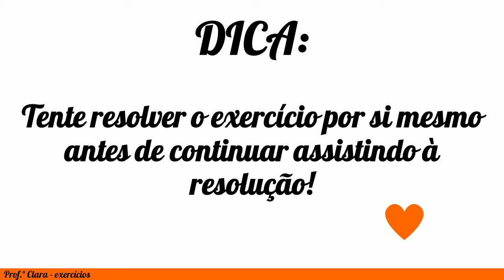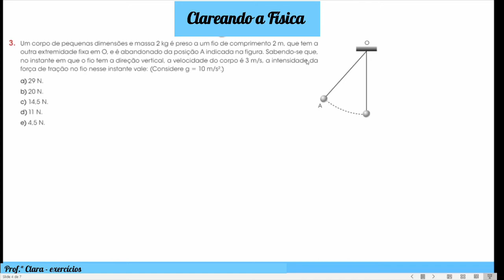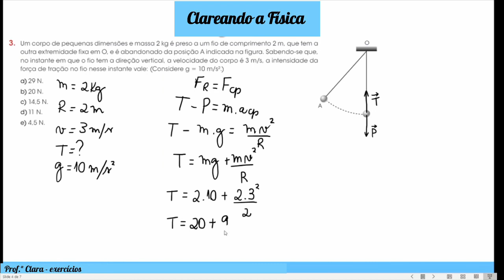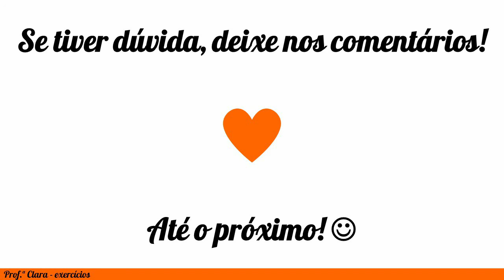Exercício - Um corpo de pequenas dimensões e massa 2 kg é preso a um fio de comprimento 2 m, que tem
Um corpo de pequenas dimensões e massa 2 kg é preso a um fio de comprimento 2 m, que tem a outra extremidade fixa em O, e é abandonado da posição A indicada na figura. Sabendo-se que, no instante em que o fio tem a direção vertical, a velocidade do corpo é 3 m/s, a intensidade da força de tração no fio nesse instante vale: (Considere g = 10 m/s²)